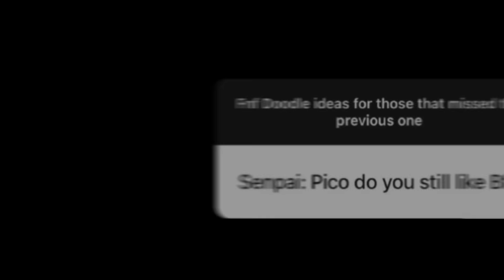Compilado de Tirinhas Friday Night Funkin 3 - Saky Oficial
▬▬▬▬▬▬▬▬▬▬▬ஜ۩۞۩ஜ▬▬▬▬▬▬▬▬▬▬▬▬▬
▓▓▓▒▒▒░░░ LEIA A DESCRIÇÃO DO VÍDEO ░░░▒▒▒▓▓▓
▬▬▬▬▬▬▬▬▬▬▬ஜ۩۞۩ஜ▬▬▬▬▬▬▬▬▬▬▬▬▬
Comic Dub